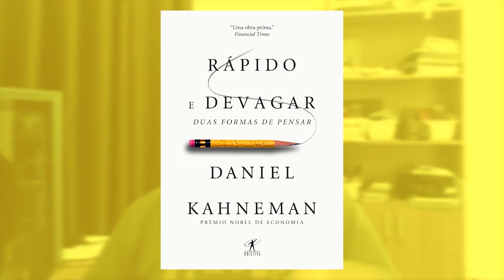Rápido e devagar: duas formas de pensar de Daniel Kahneman | PodCaverna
Reunimos a turma mais uma vez para falar sobre o livro Rápido e devagar: duas formas de pensar, do Nobel de Economia Daniel Kahneman.

Participaram deste episódio Fernando Ramos, Eloísio Michalski, Diego Ornstein e Claudio Daniel.

DOE ❤️  para ajudar a alimentar pessoas em situação de rua
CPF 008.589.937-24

Adquira o livro na Amazon
Rápido e devagar de Daniel Kahneman

Trilha sonora e vinhetas:
Eloísio Michalski